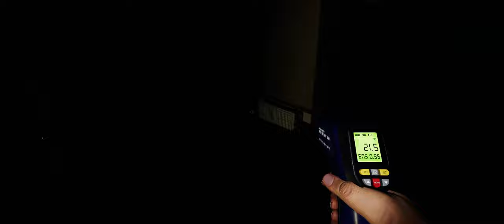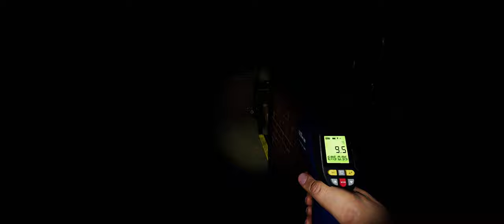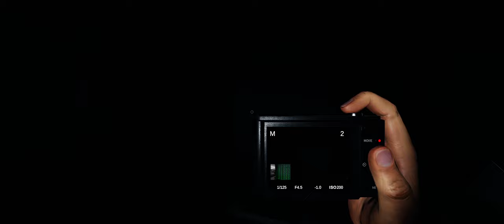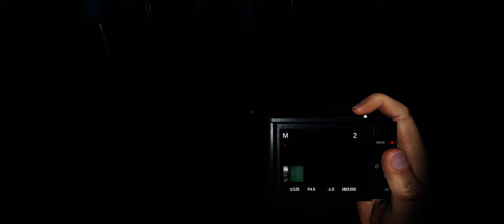Oh no, I lost all my friendship in one go - Phasmophobia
Did I just restart a murder-a-thon? We'll find out.